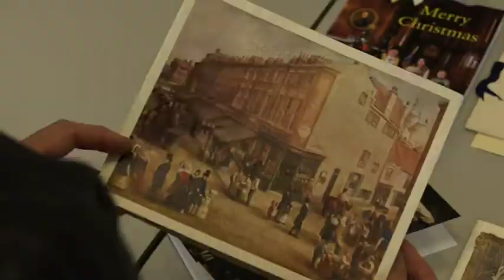Estuary TV News Wednesday 25th July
A round up of the latest news from your local area.